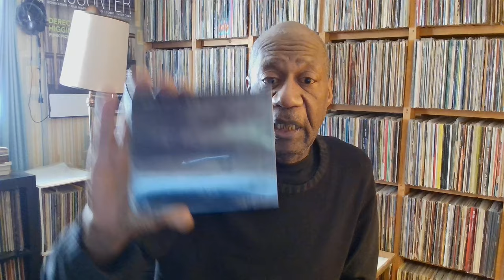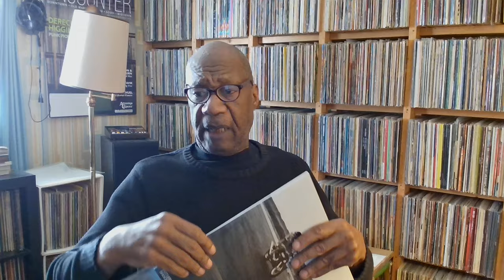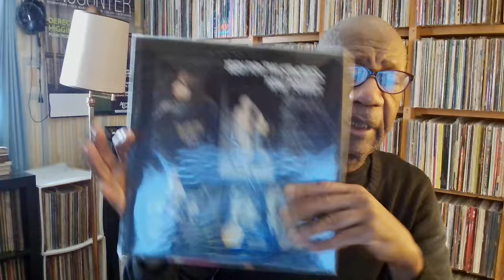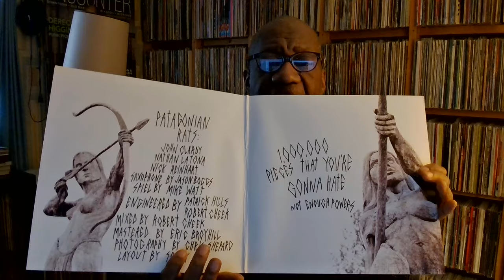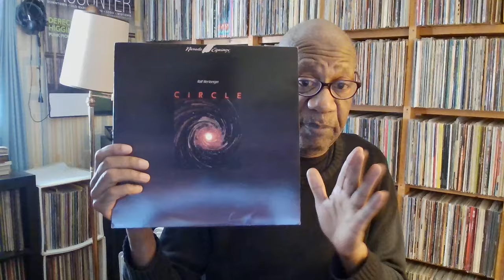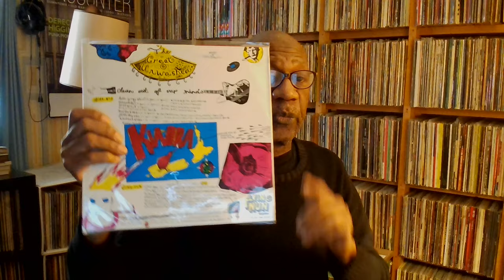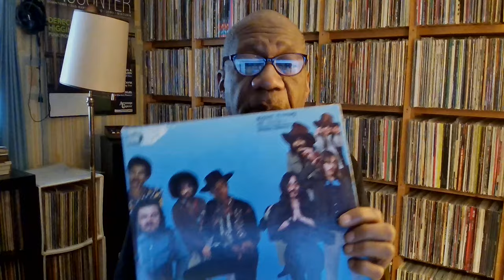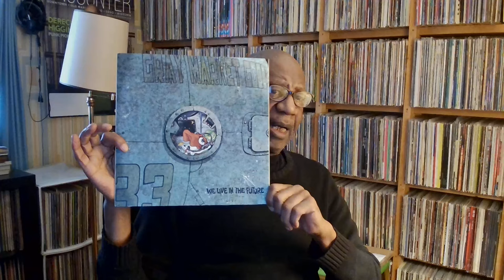Wednesday March 20, 2024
Music shown:
Flower Travellin Band
Iggy & The Stooges
Ikarus
Tera Melos
White Noise
The Smile
Ralf Illenberger
Paul Greaver
Great Jones
The Great Unwashed
The Great White Cane
George Grawe Quintet
Gray Market Goods